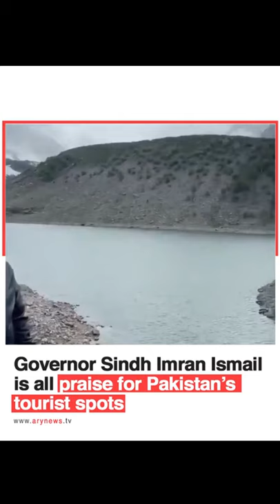Governor Sindh Imran Ismail is all praise for Pakistan's tourist spots